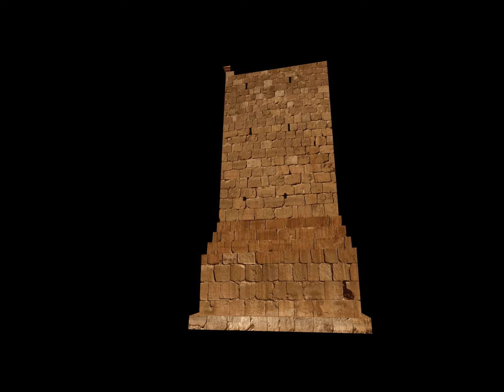torre tomba 3D a Palmira Siria by Marco Franca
Tower Tomb in Palyra, Sirya, survey by Spherical Photogrammetry Gabriele Fangi,